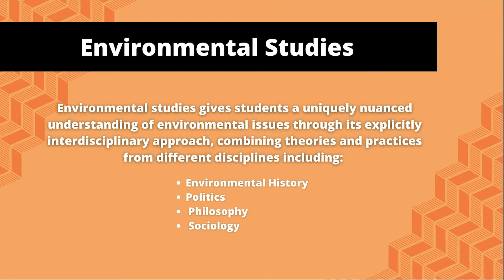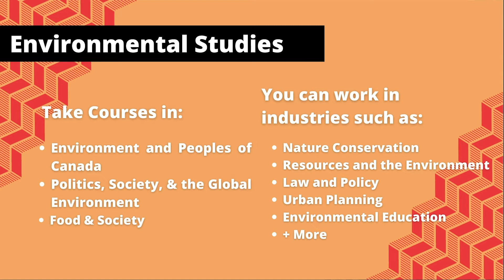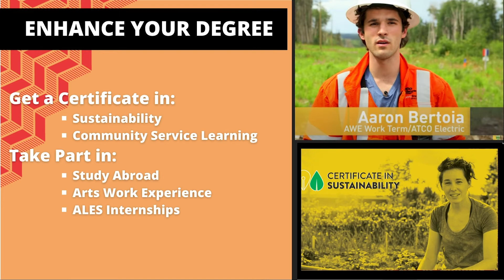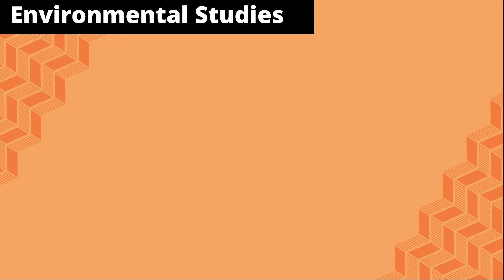Environmental Studies Overview - UAlberta Arts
Environmental Studies program overview for prospective students.

Degree Guides
uab.ca/artsprograms

Websites

uab.ca/arts

uab.ca/artsgo

uab.ca/cortona
uab.ca/awe
uab.ca/CSL

uab.ca/apply
uab.ca/programs